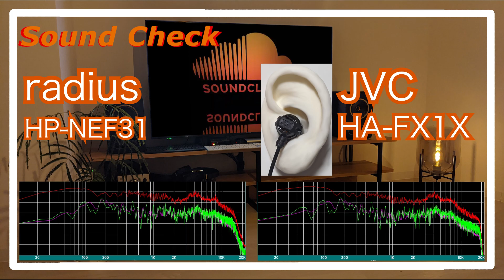radius HP-NEF31 vs JVC HA-FX1X [IEMs In-Ear headphones Sound Comparison イヤホン音比較]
イヤホン IEMs
radius HP-NEF31
JVC HA-FX1X

0:00 melody
0:30 drum
0:44 melody
1:43 drum
1:58 melody
4:11 drum
4:25 melody
5:24 drum